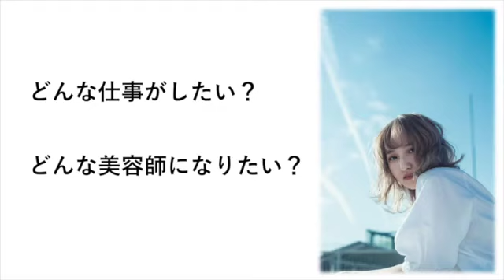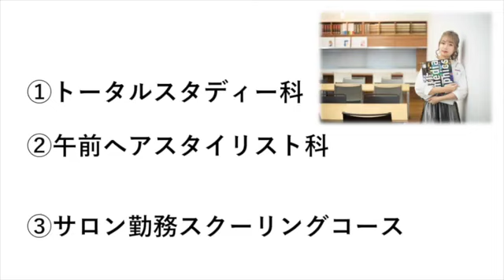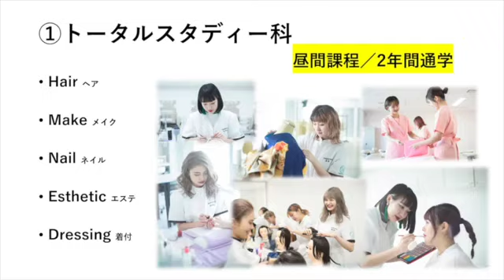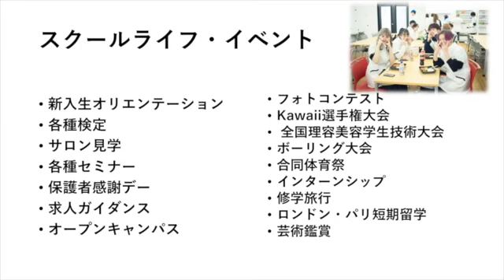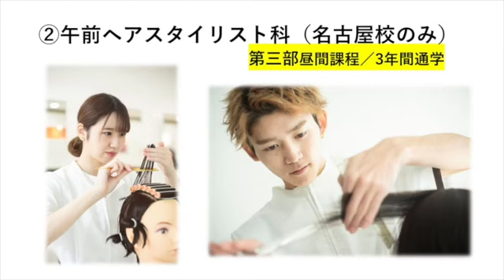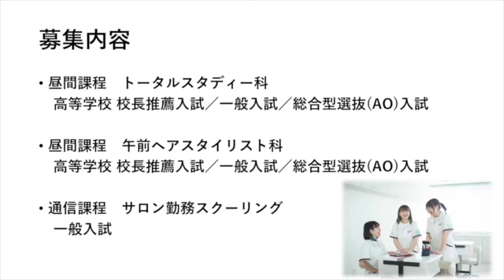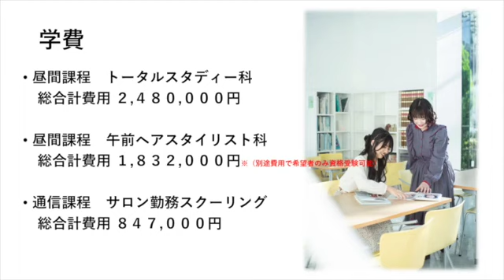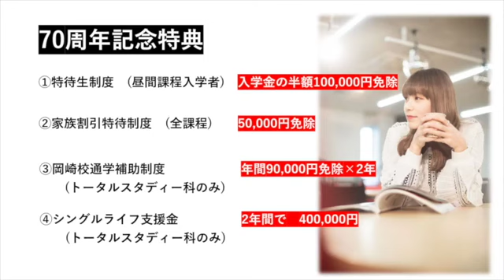【中部美容専門学校】学校紹介 Vol.1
２０２０年５月１６日（土）のＷＥＢオープンキャンパスで限定配信した学校紹介動画になります♪
今後定期的に配信終了した動画を特別にアップしていきますので、ぜひチェックしてみてください！